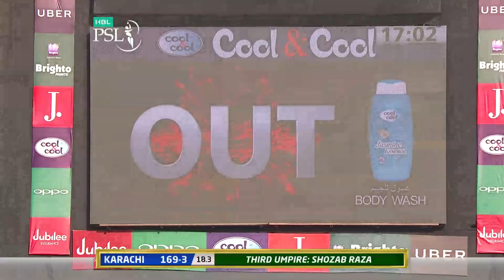Hardus Viljoen Wickets| Multan Sultans Vs Karachi Kings | Match 22 | 10 March | HBL PSL 2018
Hardus Viljoen Bowling | Multan Sultans Vs Karachi Kings  | Match 22 | 10 March | HBL PSL 2018

Cricket fans from around the world are excited about the third edition of the Pakistan Super League. Competition is heating up among fans as their favorite Pakistan Super League teams take on each other in the lucrative cricket extravaganza which includes leading Pakistan national cricketers, established international players, and an emerging player in each of the team’s starting XI